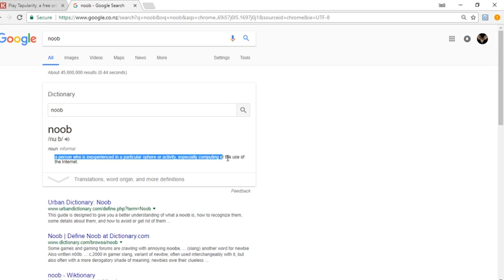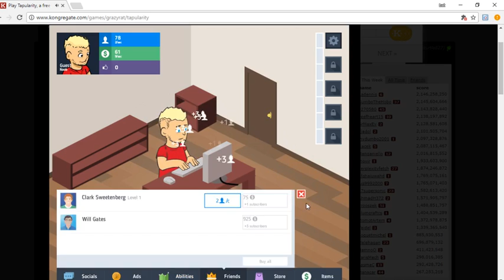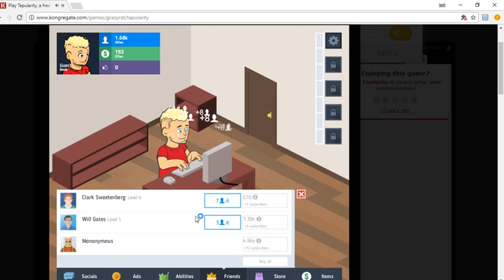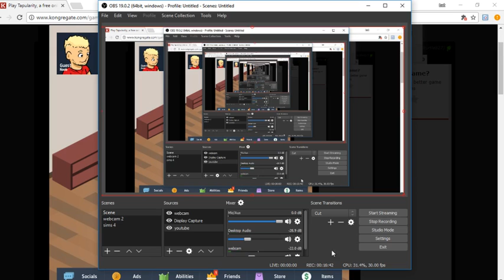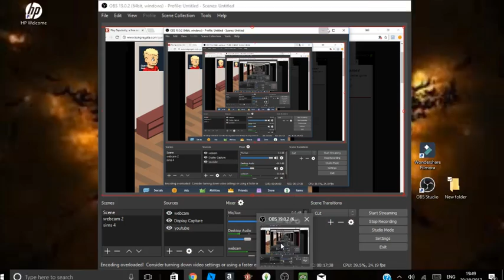playing tapularity episode 1 (to be popular on a game)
i feelt like being populer in the tap world so i played tapularity but then  they call me a noob